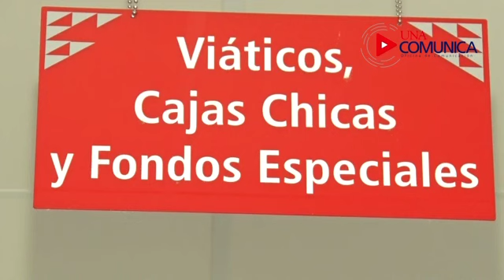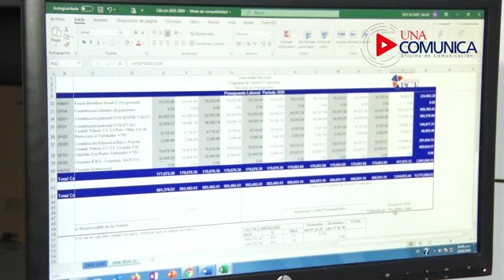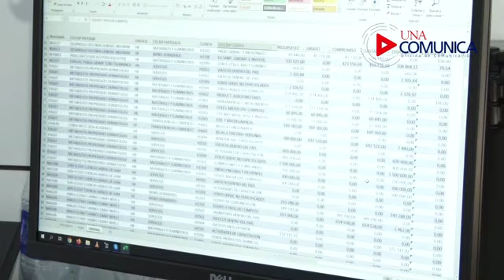Sostenibilidad financiera institucional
La sostenibilidad financiera institucional depende fundamentalmente del aporte del Estado al Sistema de Universidades Públicas del Estado Costarricense (CONARE). El Fondo Estatal para la Educación Superior (FEES) corresponde a un 1,5% del 8 % del producto interno bruto (PIB) asignado a la educación en general. En el marco de una situación país
cada vez más difícil, acusando una economía cada vez menos pujante, el aporte del Estado a las universidades públicas ha venido decreciendo año con año, haciendo mucho más complicado el funcionamiento de las universidades y consecuentemente el logro de sus objetivos y cumplimiento de su misión.
En esta coyuntura, desde esta gestión se ha impulsado diferentes medidas de contención de gasto que, temporalmente, han permitido salir adelante con los compromisos institucionales sin afectación de la actividad sustantiva institucional. Sin embargo, se ha identificado internamente algunos disparadores importantes del gasto de la UNA que deben ser analizados con sumo cuidado, para garantizar la sostenibilidad de la institución en el corto, mediano y largo plazo. De manera particular, se hace referencia a pluses salariales como las anualidades, las dedicaciones exclusivas y a algunas prácticas que se han convertido en rutina, pero que están caracterizadas como excepcionales (por ejemplo, el uso de horas extra). Este es quizá el principal reto que enfrenta la institución en el presente, futuro inmediato y mediato.